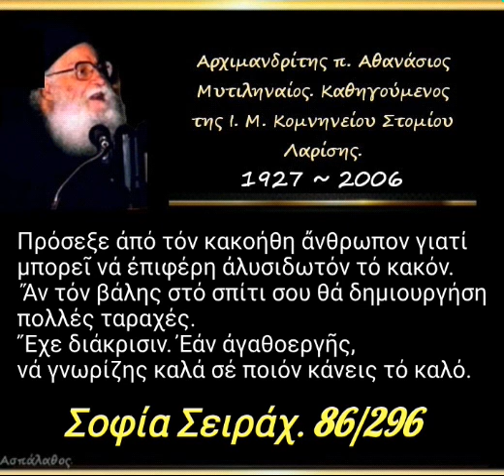Πρόσεξε ἀπό τόν κακοήθη ἄνθρωπον γιατί μπορεῖ νά ἐπιφέρη ἀλυσιδωτόν τό κακόν.Σοφία Σειράχ. 86/296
► Κατηγορία :
" Σοφία Σειράχ "

► Ομιλία:🔹86'

04/07/89

Κεφ 11, 32
Κεφ 12, 1

Πρόσεξε ἀπό τόν κακοήθη ἄνθρωπον γιατί μπορεῖ νά ἐπιφέρη ἀλυσιδωτόν τό κακόν. Ἄν τόν βάλης στό σπίτι σου θά δημιουργήση πολλές ταραχές. Ἔχε διάκρισιν. Ἐάν ἀγαθοεργῆς, νά γνωρίζης καλά σέ ποιόν κάνεις τό καλό.

►Όλες οι ομιλίες της Κατηγορίας :
" Σοφία Σειράχ " εδώ ⬇️